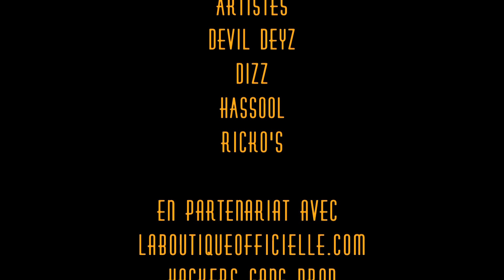ROULETTE RAP GOLD CASH #2 SAISON 1 // (V&L Show)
4 MC'S SONT RÉUNIS POUR REPRÉSENTER LEUR VILLE LEUR QUARTIER MAIS PRINCIPALEMENT POUR REPARTIR AVEC 100€ EN CA$H
PRESENTÉ PAR SELÄS LASSEU BOY ET OU2S